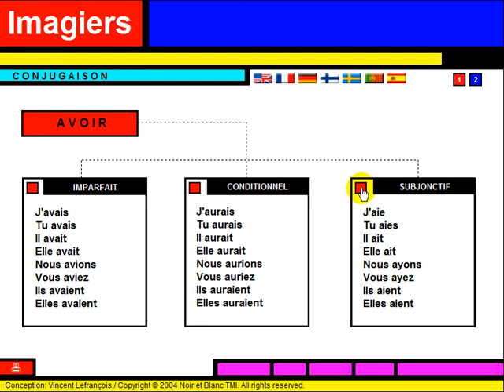Fransk for Dansk = Conjugaison = Avoir